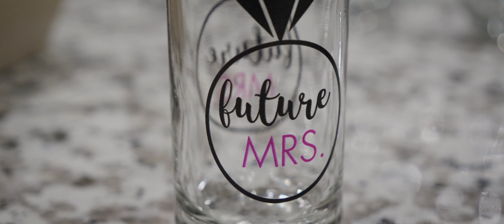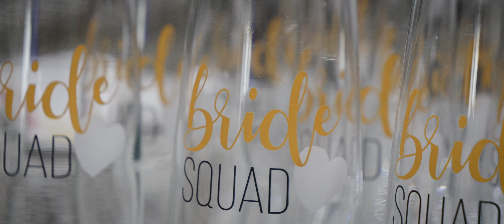Barkhou Wedding - FULL FEATURE